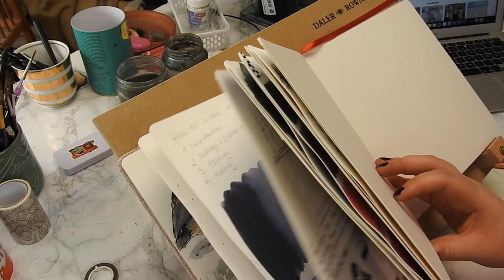Journal play- all the Afghans!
*Shop update is 1st of every month.*